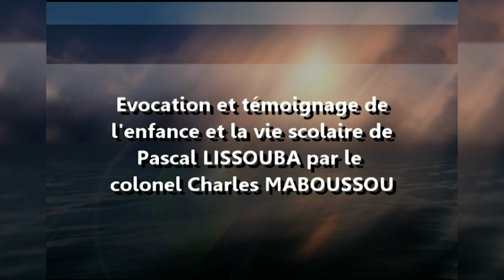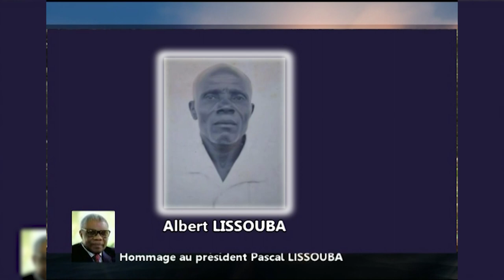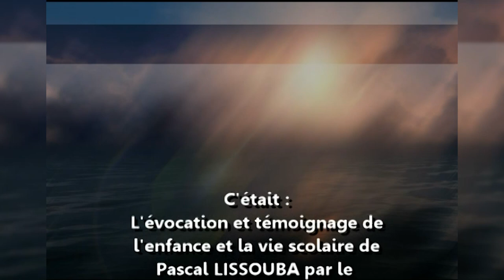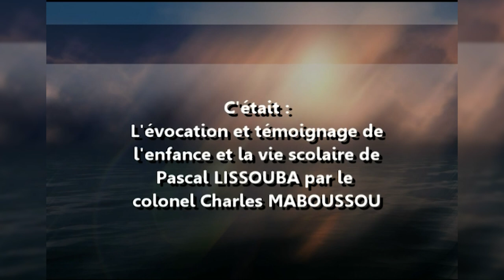Une page d'histoire de l'enfance de Pascal lissouba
Evocation de son enfance suivie de quelques temoignages tous azimuts